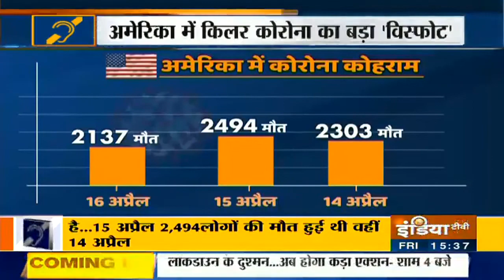IndiaTV Special News | April 17th, 2020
Coronavirus Updates LIVE | IndiaTV LIVE | Hindi News 24*7 LIVE | इंडिया टीवी LIVE